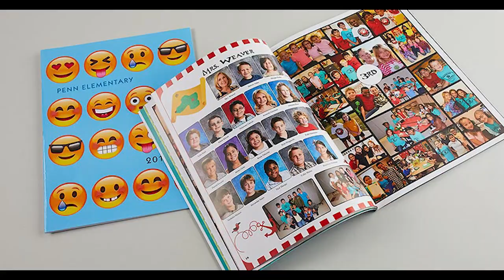Meet the Yearbook Editors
Lana J & Emma B